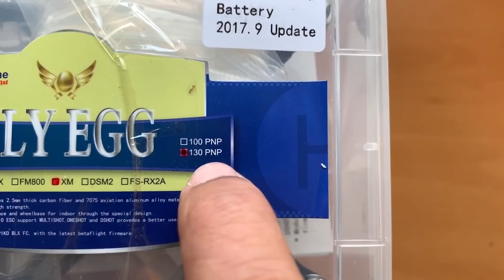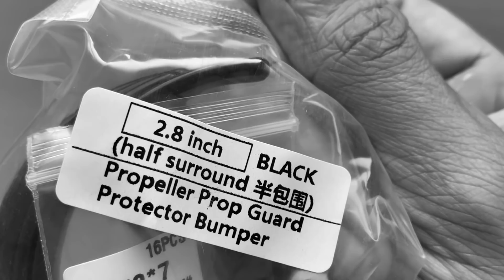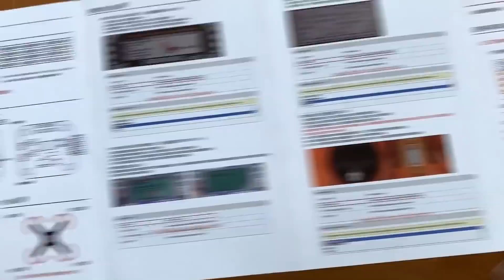El drone 2S que se cree TINY WHOOP 🐝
Hoy te traigo la review del KINGKONG FLY EGG 130!!!

MATERIAL NECESARIO PARA COMPLETAR TU PACK FPV:

GAFAS FPV

EMISORAS (elegir modo 2)

Un abrazo a todos y nos vemos el próximo jueves!!!

Todo lo que necesitas saber sobre drones de carreras.

Mi drone y equipo principal:

- Cámara de grabación: GoPro Session 5